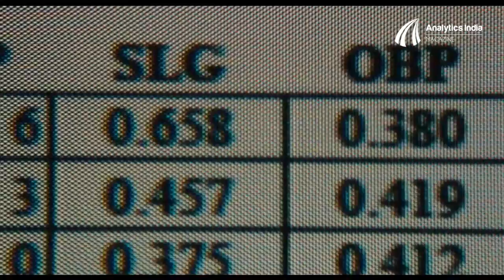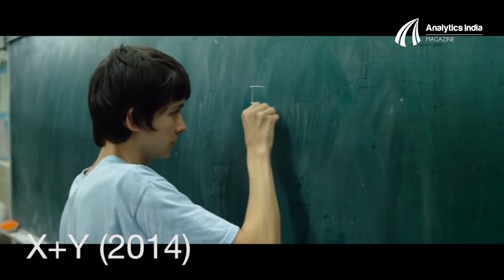10 movies that show the power of Analytics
Everyone loves a good plot. There are movies that have fascinated us with a deep focus on various aspects of data science, like mathematics, statistics, artificial intelligence, machine learning etc.

Analytics India Magazine decided to compile a list of ten films that have left a mark on the global film industry and given a sneak peak into the world of analytics and data science.

All movie clips are copyright of respective movie owners. This video is intended for merely educational purposes.